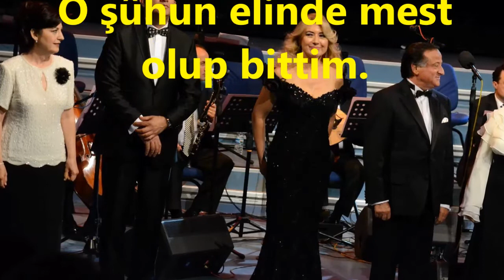Süheyla EREN-Dün Gece Bir Şûhun Bezmine Gittim (HÜZZAM)R.G.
SOLİST:
*SÜHEYLA EREN*
VİDEOYU YAPAN
*RECEP GAYRETLİ*
GÜFTE:   YESARÎ ASIM ARSOY
BESTE:  YESARÎ ASIM ARSOY
USUL:   DÜYEK
MAKAM:  HÜZZAM
Dün Gece Bir Şûhun Bezmine Gittim
Nükteler söyleyip sitemler ettim
Handeler, işveler, meyler saçıldı
O şûhun elinde mest olup bittim
Mehtabın koynunda sazlar çalındı
Meylerle buseler tekrar alındı
Bu bezmin esrarı ruha salındı